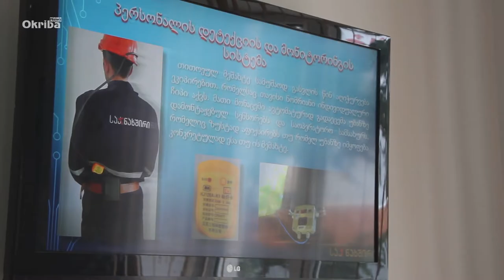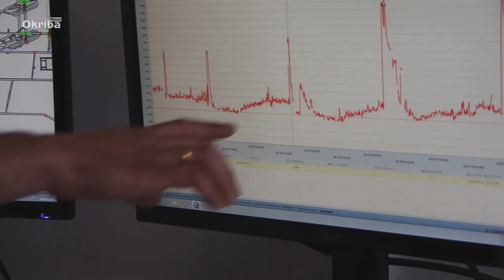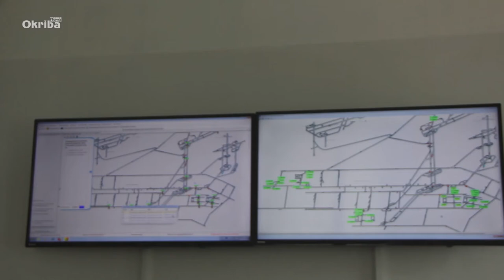ახალი უსაფრთხოების სისტემა ტყიბულის შახტში